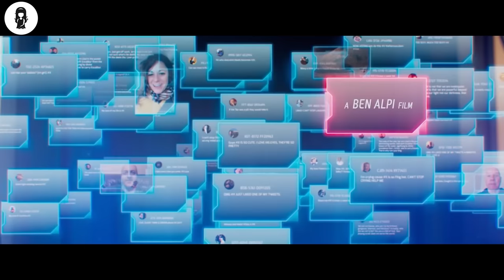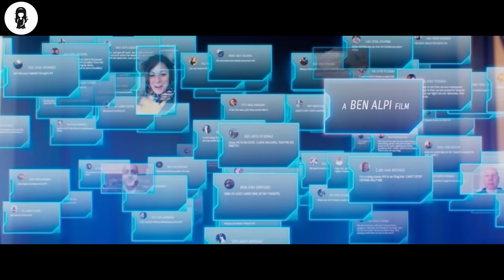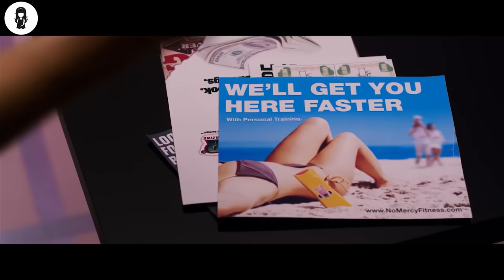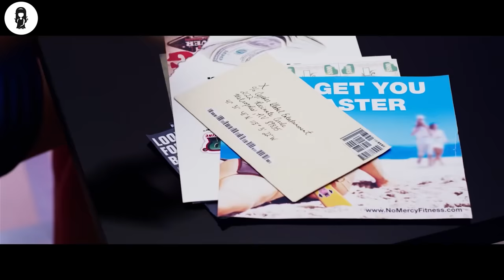In Future, Celebrities Are Locked In Human Zoo Cage And Observed By People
In a future where social media dominates every moment of our lives, "X" has attained unprecedented celebrity but obscurity is just a click away.

MOVIE NAME= H4SHT4G